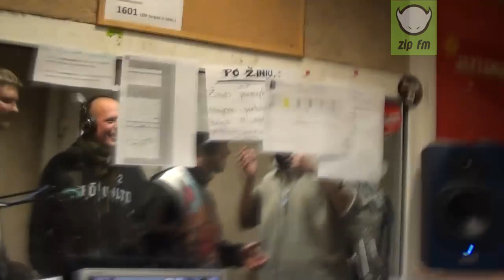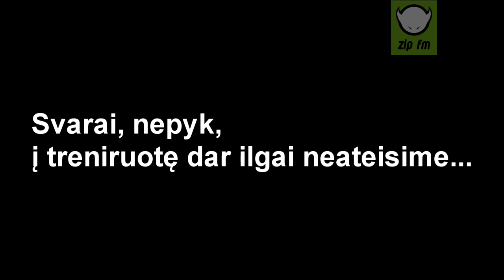ZIP FM: SiSi - G&G Sindikatas live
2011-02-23 ZIP FM studijoje live pasirodymą parodė G&G Sindikato chebra! Pats kaltas, jei praleidai. Štai koks tūsas ten vyko!